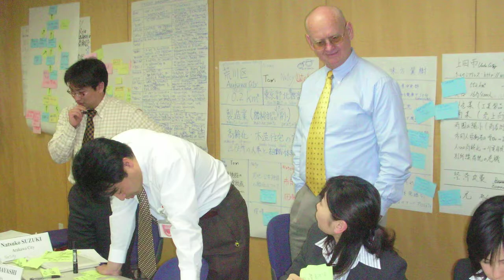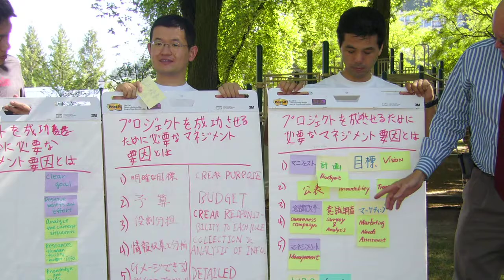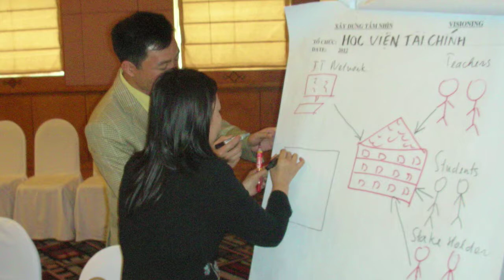International Experience - Center for Public Service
Extending beyond Vietnam, The PSU Center for Public Service’s International Programs reach out to over 30 countries; all connecting public administrators from around the world with peers and experts here in the state of Oregon to exchange ideas, build relationships, and create solutions to some of our world’s most complex problems. Empowering each and every program are the same three essential competencies recognized by the Vietnamese government. But what exactly are these competencies, and what makes them so effective?